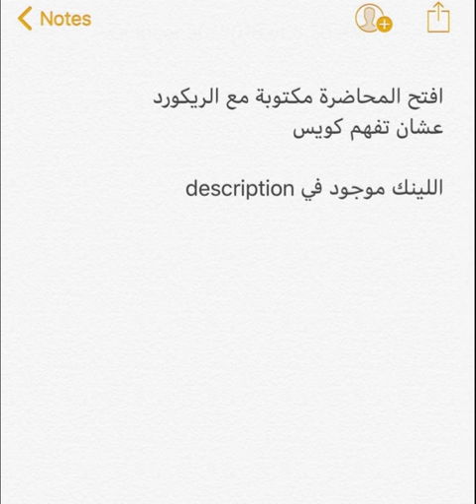Maths-Dr Makram- Lecture 1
لينك المحاضرة من الدرايف